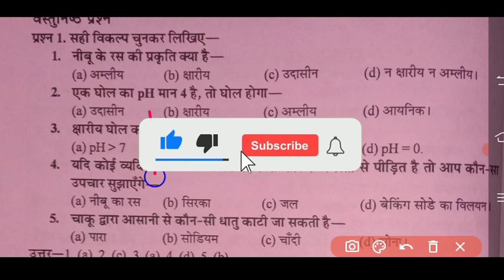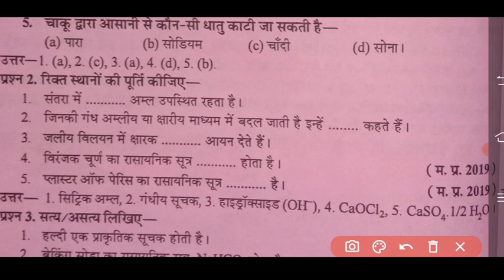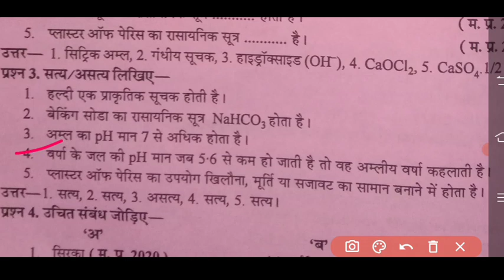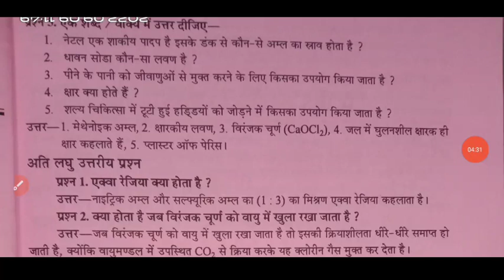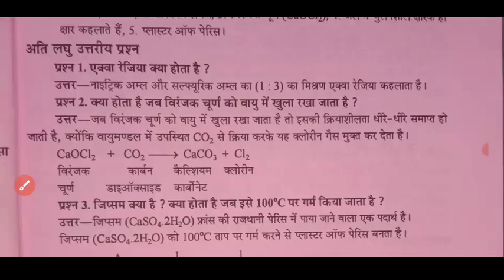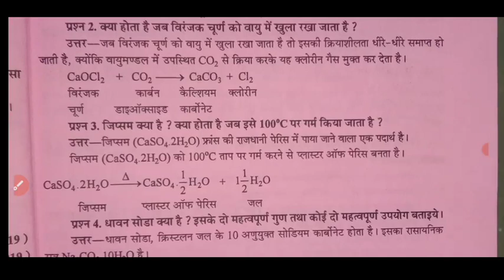त्रैमासिक परीक्षा 2022-23 कक्षा 10वी विज्ञान // traimasik pariksha 2022-23 paper class 10th science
कक्षा दसवीं  सामाजिक विज्ञान त्रैमासिक परीक्षा 2022 23,
त्रैमासिक परीक्षा 2022 23 कक्षा 10वीं विज्ञान,
 विज्ञान त्रैमासिक परीक्षा 2022 23 कक्षा 10वीं,
त्रैमासिक परीक्षा 2022 23 विज्ञान,
कक्षा 10वीं विज्ञान का पेपर त्रैमासिक परीक्षा,
विज्ञान का पेपर त्रैमासिक परीक्षा,
 विज्ञान कक्षा 9वी त्रैमासिक परीक्षा 2022- 23,